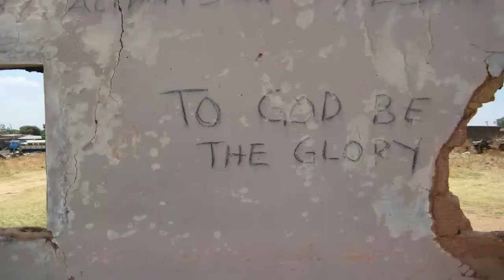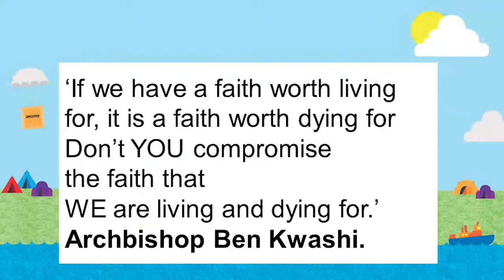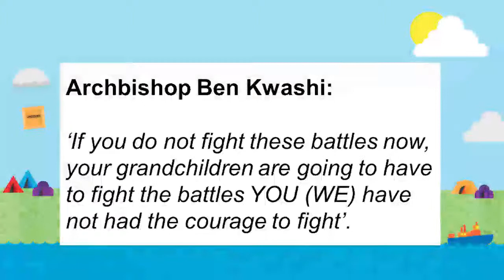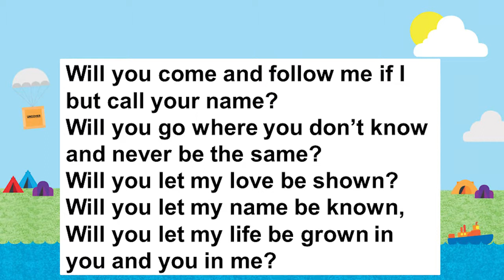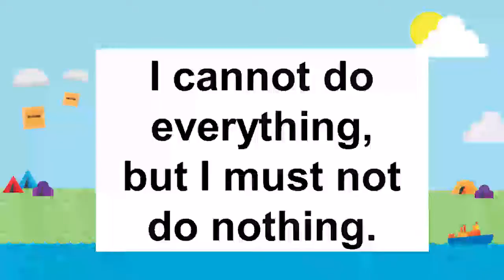Forum 2014 - Baroness Cox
Baroness Cox talks with UCCF Director Richard Cunningham about her work with HART.

UCCF: The Christian Unions is made up of over 200 Christian Unions representing 20,000 Christian students from all sorts of church backgrounds and denominations. We want to give every student in Great Britain an opportunity to hear about Jesus and experience his love and kindness. Find out more about UCCF and Christian Unions on our